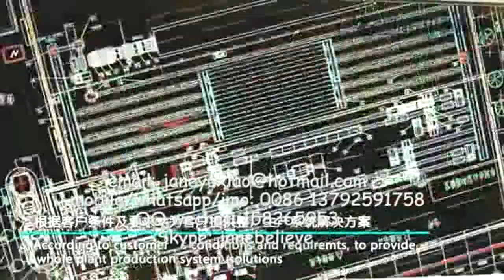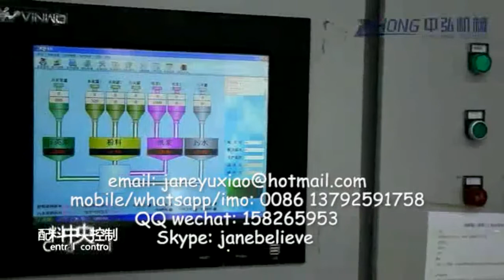China machinery for fiber cement board making machine production line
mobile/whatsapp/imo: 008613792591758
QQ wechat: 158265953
Skype: janebelieve